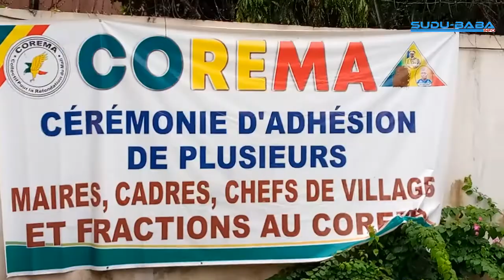CONFERENCE DE PRESSE DU PARTI COREMA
Selon le Parti COREMA, La mise en place de l’autorité indépendante de gestion des élections est un film de mauvais gout dont le peuple malien s’en passerait volontiers. Dixit de Aboubacar Sidiki Fomba Porte-parole du parti COREMA.
L’annonce a été faite  au cours d’une conférence de presse ce mercredi 22 juin 2022 Cela intervient suite à l’adoption d’une nouvelle loi électorale par le Conseil National Transition vendredi 17 juin 2022 à Bamako.